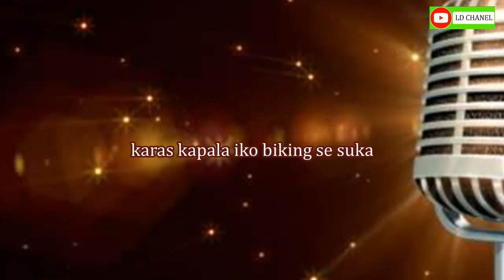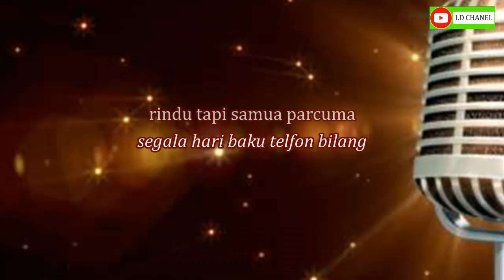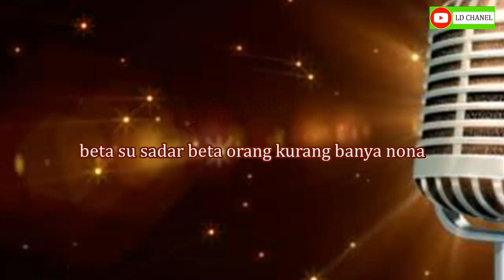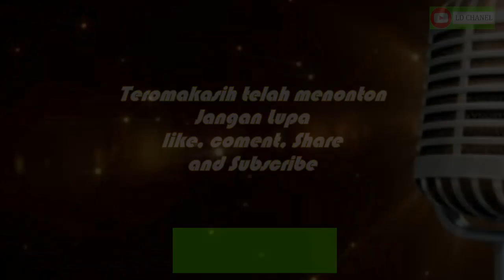Gihon Marel - Gagal Berjuang - Karaoke HD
Gihon Marel - Gagal Berjuang - Karaoke Nada Pria

Karaoke Gihon Marel - Gagal Berjuang

Lagu Ambon Terbaru Gihon Marel - Gagal Berjuang - Cipt. Toton Caribo

Orginal song